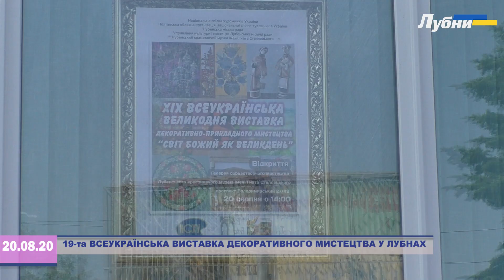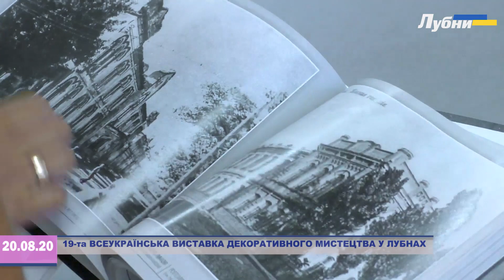19 ВСЕУКРАЇНСЬКА ВИСТАВКА ДЕКОРАТИВНОГО МИСТЕЦТВА У ЛУБНАХ